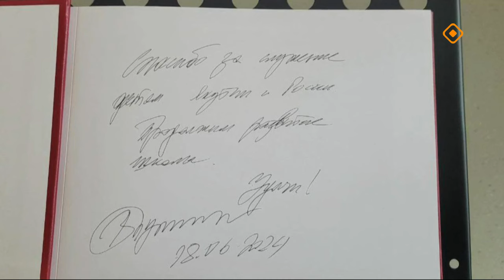«Талбан»: Владимир Путин Саха сиригэр сырыыта (19.06.24)